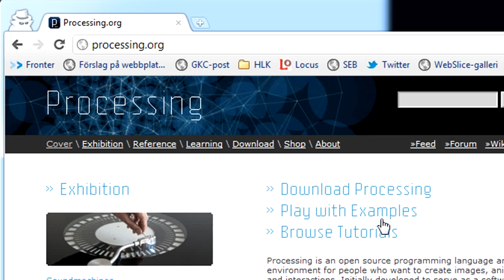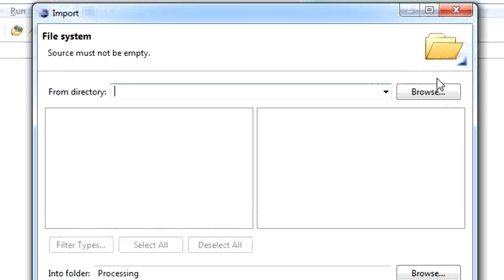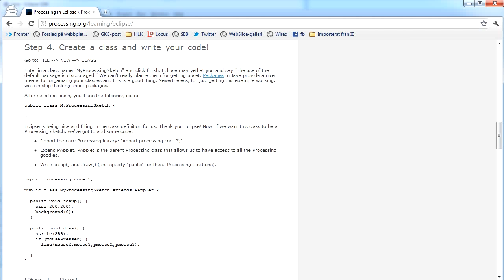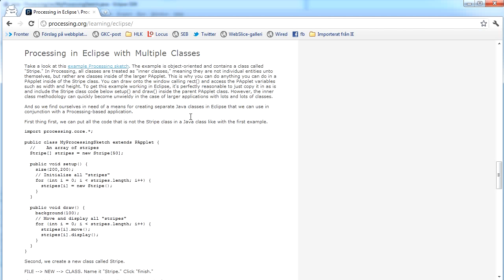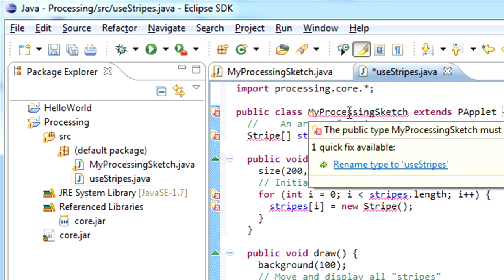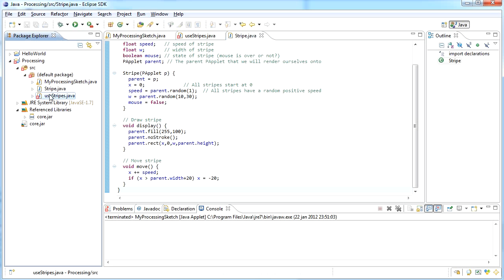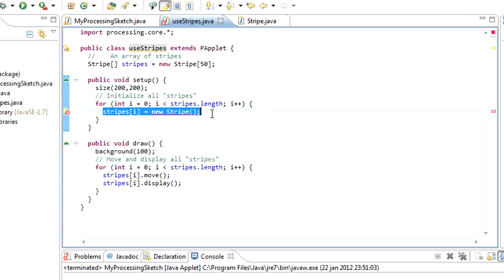Combining Processing and Eclipse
This video show how to use Eclpise as editor for Processing. The tutorial is based on the one found at the Processing